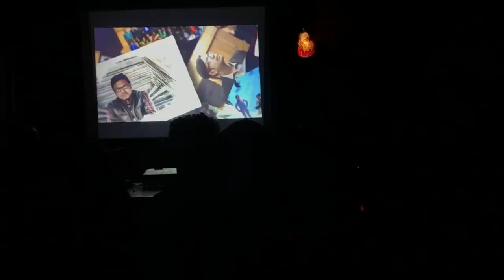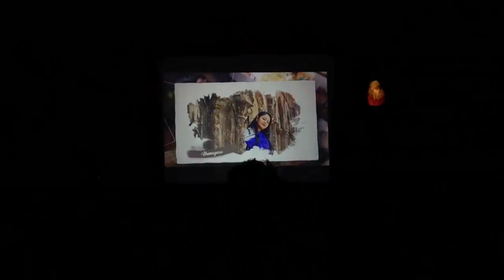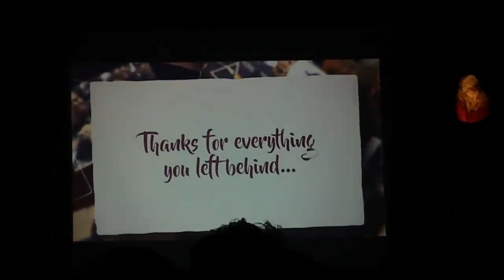FAREWELL VIDEO OF BIZ BEE DIRECTORS & GOVERNING BODY 2017 IN F2F SPRING 18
FAREWELL VIDEO OF BIZ BEE DIRECTORS & GOVERNING BODY 2017  IN FACE 2 FACE SPRING 18 ORGANIZED BY BRAC UNIVERSITY BUSINESS CLUB ( BIZ BEE ).

BRAC UNIVERSITY BUSINESS CLUB ( BIZ BEE) & BIZ BEE M&C PRODUCTION.